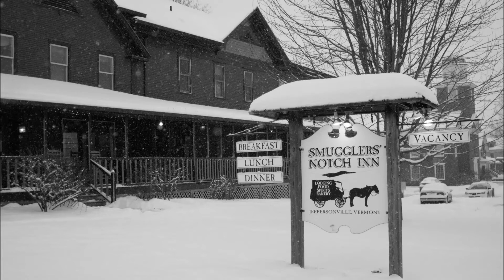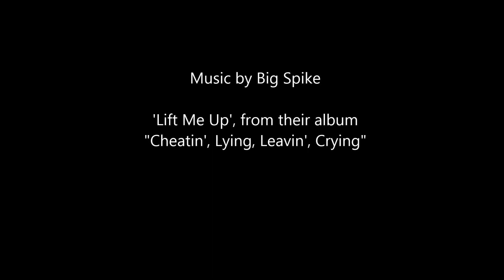Big Spike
Big Spike - Bluegrass from the Green Mountains of Vermont.  Photos of the band in rehearsal for an upcoming show.  Band members are Bill Gaston on banjo, Mike Santosusso on bass, Matt Schrag on guitar, Neil Rossi on mandolin and Freeman Corey on fiddle (Freeman wasn't at this practice session - according to Bill, he doesn't need to practice - he's that good!).  Photos by John F. Pastore (aka Catfishjohn).  Set to the Big Spike tune 'Lift Me Up'.